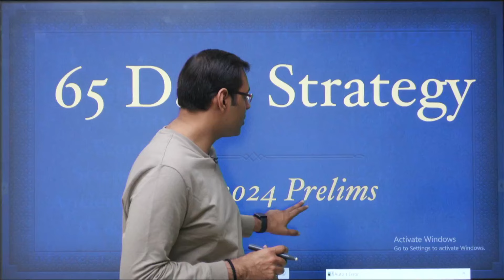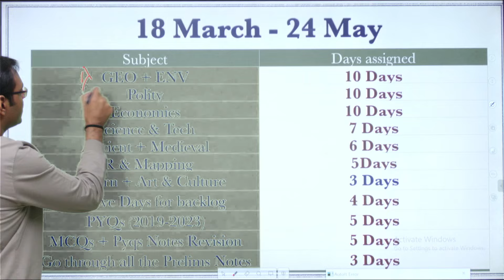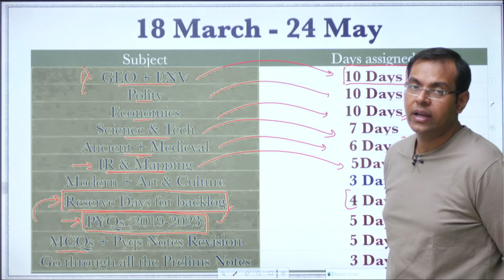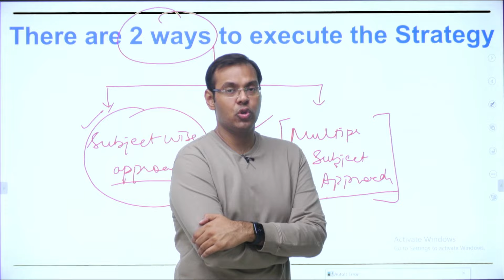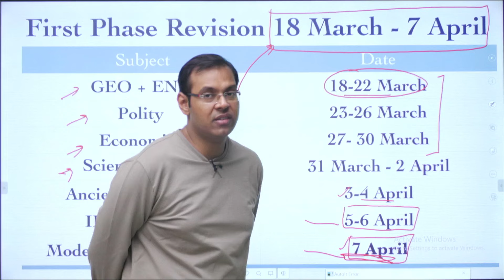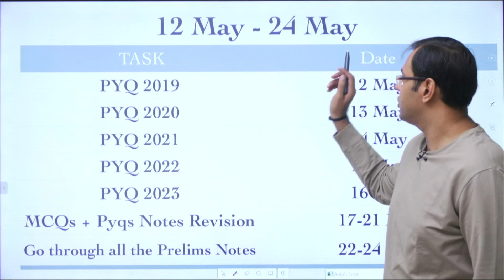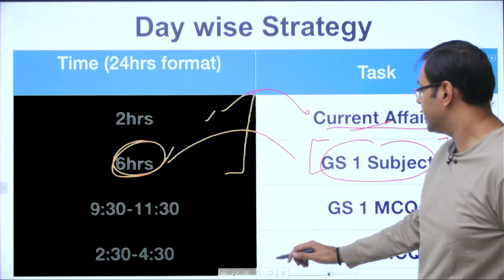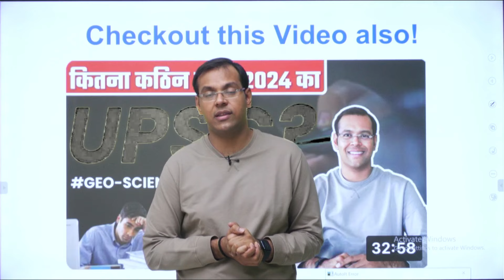65 Days Strategy for Prelims 2024 | Step by Step by Sanghi Sir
65 Days Strategy for Prelims 2024 | Step by Step by Sanghi Sir

About
Welcome to reachUPSC for UPSC Exam.
This channel is only for those who really want a success in their life and are ready to fight with every challenge.
Join us on this educational journey as we provide expert insights, comprehensive study materials, and strategic tips to help you conquer the UPSC exams.

I am Ayussh Sanghi, and I have 8 years of experience in mentoring more than 2,50,000 students for UPSC Civil Services exam, among whom may have achieved Top Ranks! I am here to help you crack your dream exam like UPSC. On this platform where aspirants can attend Live Classes.